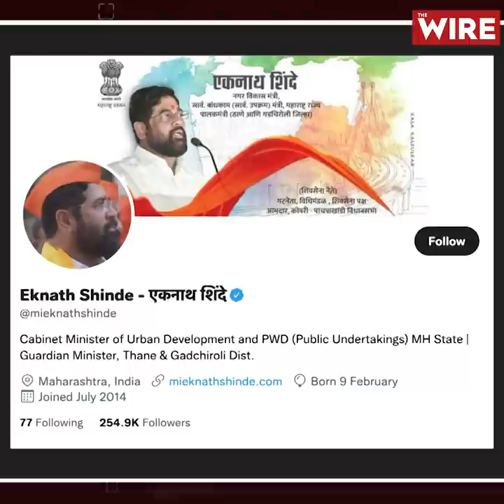महाराष्ट्र में सियासी संकट, विधायकों के साथ गुजरात पहुंचे शिवसेना के मंत्री एकनाथ शिंदे